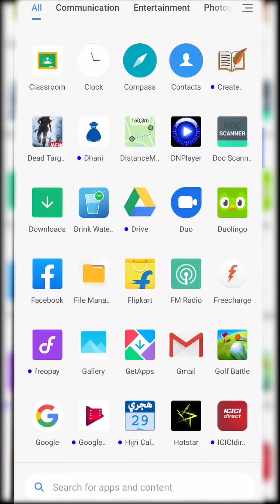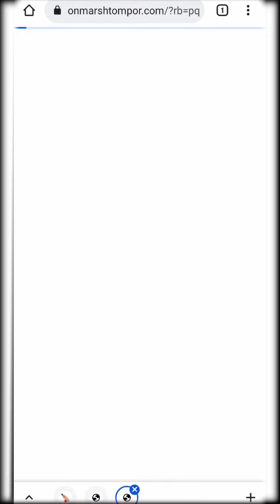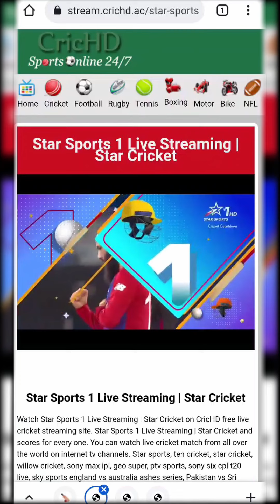[LIVE] Australiya vs Sri Lanka | Streaming live for free | How to watch ICC WORLD CUP 2021 free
Live streaming channel on crichd for watch icc T20 international world cup 2021.
Official T20 World Cup website - live matches, scores, news, highlights, commentary, rankings, videos and fixtures from the International Cricket Council.  Get ICC Men's T20 World Cup cricket scores, schedule, results, fixtures, highlights, photos, videos and all the details. Complete details of ICC Men's T20. How to watch ICC World CUP 2021 for free